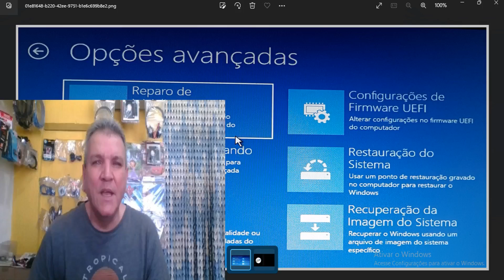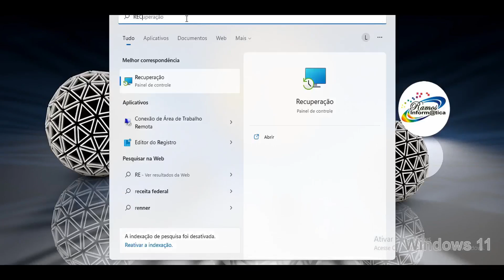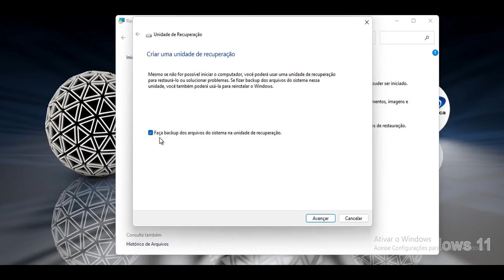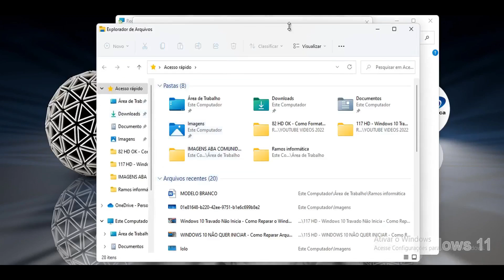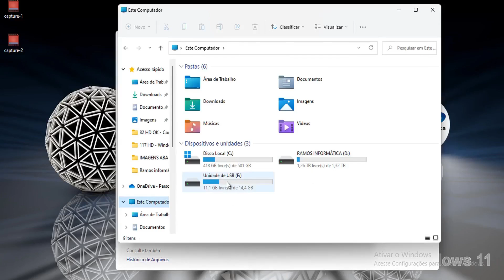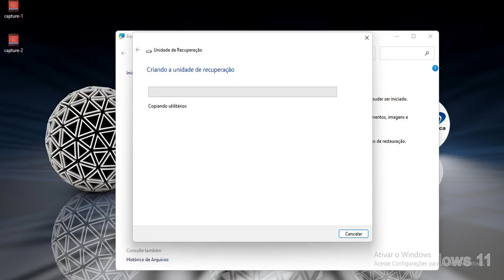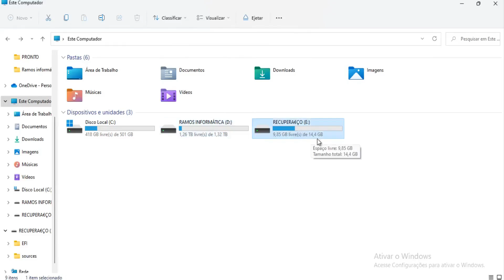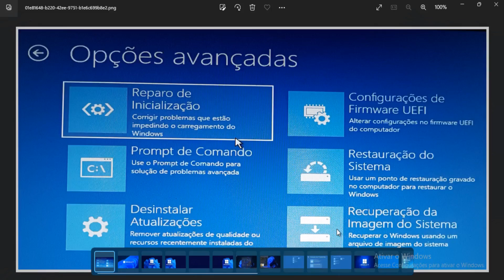WINDOWS 11 NÃO INICIA, Criar uma imagem de Recuperação no PEN DRIVE do Windows 11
Nesse vídeo eu ensino como Criar uma imagem de Recuperação no PEN DRIVE do Windows 11

Como Criar uma unidade de recuperação usb,
O que é unidade de recuperação Windows 11,
Como Criar uma unidade de recuperação no pendrive,
Como fazer uma unidade de recuperação do Windows 11,
O que é uma unidade de recuperação,
Onde fica o arquivo de recuperação do Windows 11,
Como criar uma unidade de recuperação no Windows11,
Como criar uma unidade de recuperação USB Windows 11,
Como criar um disco de reparação do sistema Windows 11,
Como fazer um disco do Windows 11,
Onde o usuário encontra as notificações Windows 11,
aplicativos e ações rápidas Windows 11,
Como recuperar arquivos depois de restaurar o Windows 11,
Como encontrar um arquivo que sumiu do PC Windows 11,
Como recuperar arquivos depois de instalar o Windows 11
Como fazer recuperação do Windows 11 pelo pendrive,
Como dar boot pelo pen drive Windows 11,
Como criar um disco de inicialização do Windows 11,
Como baixar CD de recuperação do Windows 11,
Como criar um disco de recuperação Windows 11,
O que é disco de recuperação Windows 11,
Como criar um ponto de restauração no sistema,
Como criar um ponto de restauração no Windows 11
Como acessar o ponto de restauração pelo executar,